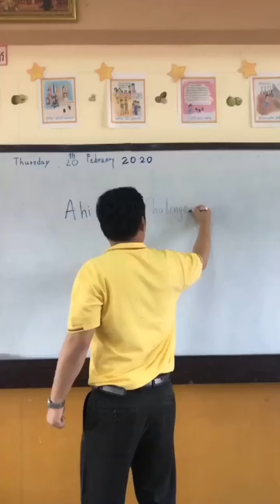รวมคลิปสอนและเทคนิคการจัดการชั้นเรียนฮาๆ 1 I TikTok funny moments compilation 1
รวมคลิปสอนและเทคนิคการจัดการชั้นเรียนสนุกๆโดยใช้ TikTok ครับ
แต่เสียอย่างนึง ครูบอลไม่สามารถใช้เพลงในคลิปได้เนื่องจากลิขสิทธิ์

แต่เชิญทุกคนเข้าไปติดตามใน TikTok ครูบอลได้ที่ kruball_ekarat
ขอให้สนุกกับคลิปนะครับ ^^

ปล. มีคลิปที่ออกข่าวด้วยนะ 555